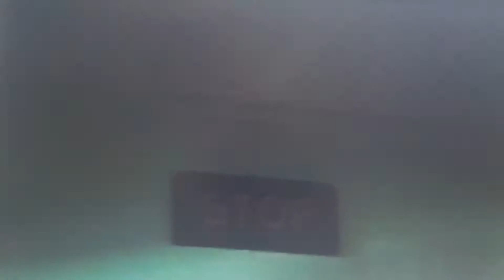C.C. DeNeira as Bus Passenger TV Commercial Nederlands Versie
C.C. DeNeira as Bus Passenger. TV Commercial. Nederlands Versie. Director: Frank Devos.